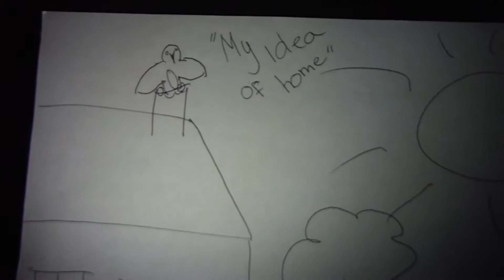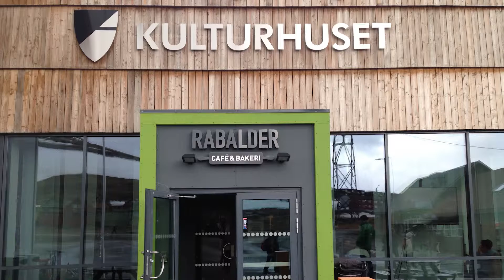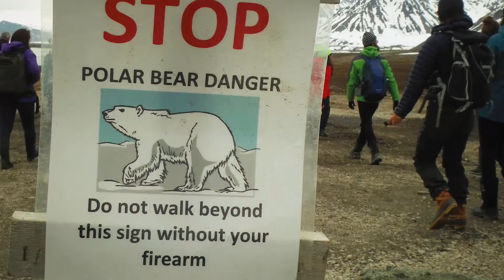What Does Home Mean To You?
This video is part of a series of work created while in an artist residency program sailing on the Arctic Ocean around Spitsbergen, Norway. A collection of interviews, written statements, and audio recordings share people’s ideas of what the word Home means to them. These were then saved in a weatherproof time capsule and buried for future generations to find.